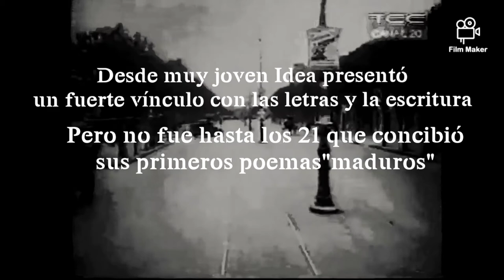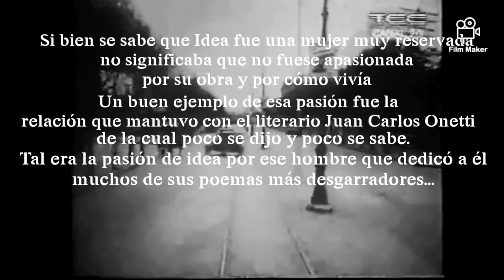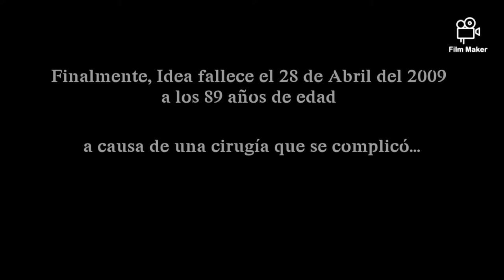Idea Vilariño. Pequeño homenaje por sus 100 años.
Cree y comparto este vídeo a partir de la consigna establecida por la materia de literatura, en donde se le pide a los estudiantes que creen lo que consideren mas apropiado para la conmemoración de los 100 años de Idea Vilariño, un icono de la cultura literaria de las américas.
*Video creado con "Film Maker" (Android)
*Pequños trozos de diversos documentales que rondan los años 1920 a 1935.
(Links de dichos documentales-
Creado por César Montaéz, grupo 4º2 del liceo El Pinar 01.